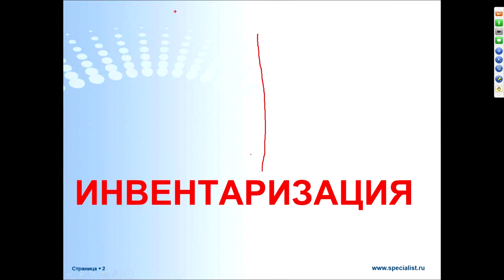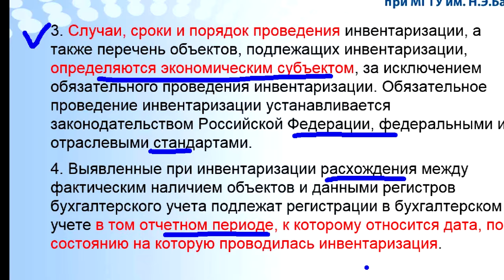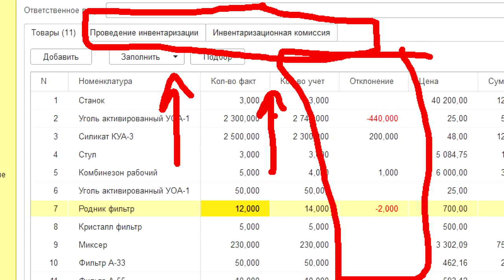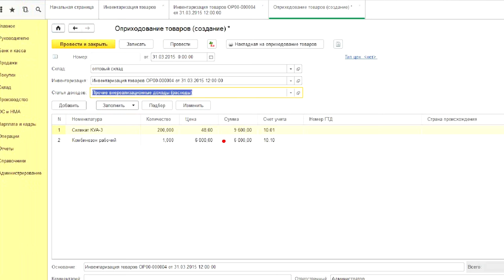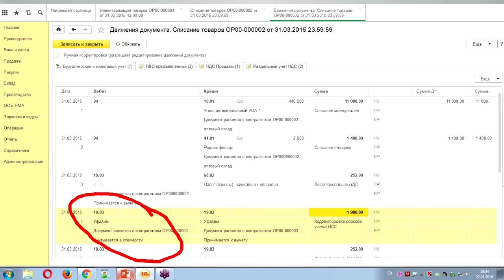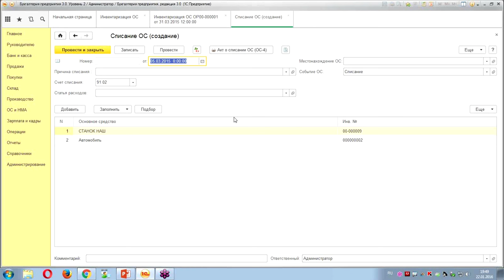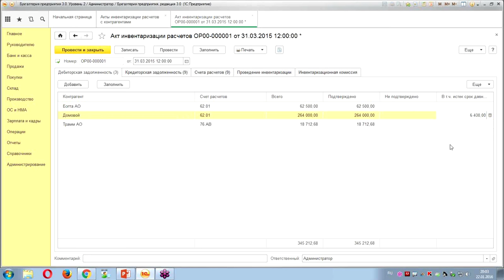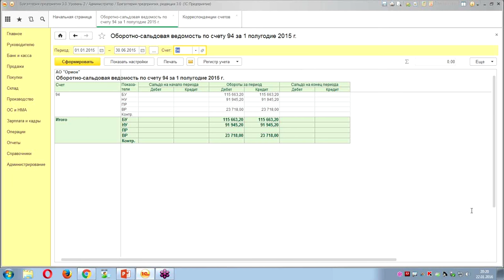Инвентаризация в 1С:Бухгалтерия 8.3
А вы знаете как правильно отражать активы и обязательства средствами 1С? Приглашаем бухгалтеров, экономистов и финансистов на продолжение популярной серии бесплатных семинаров для "1С:бухгалтерия - доступно и всерьез».
В ходе нашего мастер-класса буду рассмотрены нюансы инвентаризации активов и обязательств в бухучёте. Преподаватель подробно объяснит что же такое инвентаризация, а затем на конкретных примерах раскроет особенности проведения инвентаризационного учета в «1С:Бухгалтерия предприятия 8 (ред. 3.0)».
Вы узнаете ответы на следующие актуальные вопросы:
- В чём состоит сущность инвентаризации? Что важно знать о ней бухгалтеру?
- Как отразить процесс и результаты инвентаризации в «1С:Бухгалтерия предприятия 8 (ред. 3.0)»?
- Какие нормы законодательства регламентируют процессы инвентаризации активов и обязательств?
Бесплатный урок проводит один их ведущих преподавателей по теории и практике бухгалтерского учёта с огромным опытом работы в области экономики, управления финансами и бюджетирования, разработчик программных продуктов на основе «1С:Предприятие», активный участник международных научно-практических конференций и семинаров Валерий Георгиевич Иванов.

Хотите узнать как проводить инвентаризацию в 1С? Смотрите наше видео!

Изучение 1С в крупнейшем российском учебном центре 1С "Специалист" при МГТУ имени Баумана. Повысьте свою квалификацию и станьте востребованным на рынке специалистом